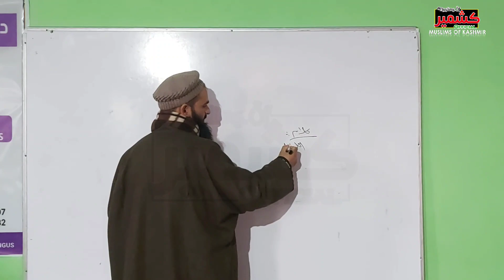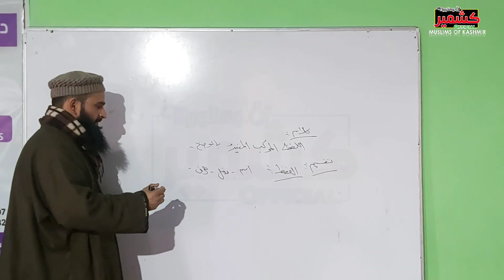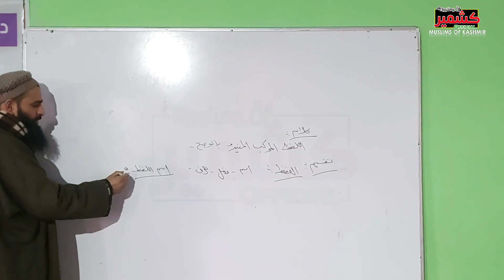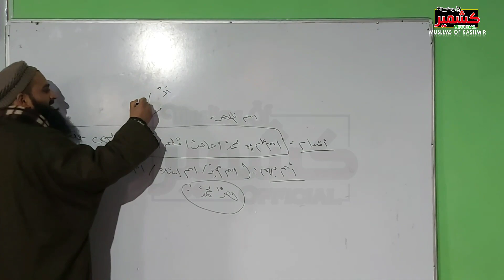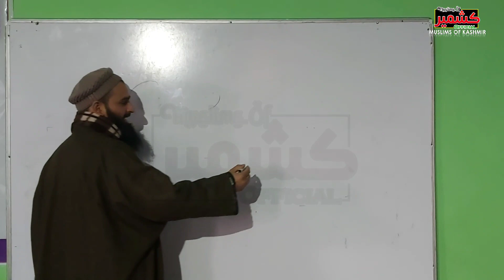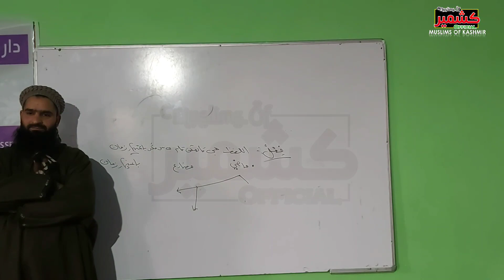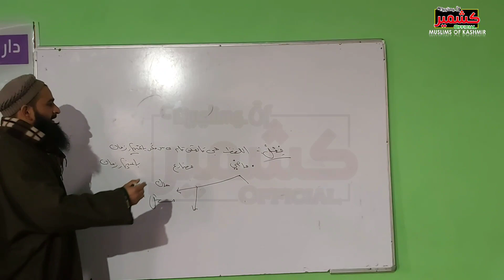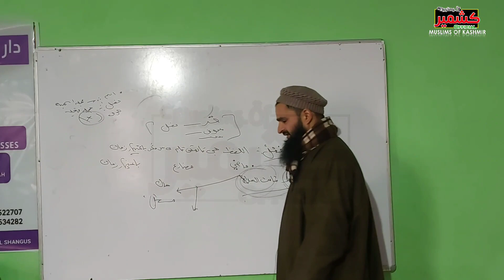Lecture 04 | Lughat-Ul-Arabia | Moalim Imran saleem | MUSLIMS OF KASHMIR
Our Channel 🔸🔸( MUSLIMS OF KASHMIR ) 🔸🔸 Is fully Educational channel in which we try our level best to spread the right knowledge, Scientific videos and Islamic Nature Of Kashmir

🔖BUY LOGOS & INTROS, THEN FEEL FREE CONTACT 📞 WITH US 🔖

           🔸🔸🔸🔸🔸JOIN US🔸🔸🔸🔸🔸

📌About Us:
MUSLIMS OF KASHNIR working on different lectures like. Jummah Sermons, Ijtimah Sermons, Leactures Motivational Videos and peace sharing Events

Links👇🏻👇🏻

  All rights of the audio and video production is reserved for SOUTUL HADITH PRODUCTION. Hence, it is not permissible to reupload without our permission. However, You may share this Production on social media platforms.

📌Watch all leactures ( thalatha) of Muhtaram Imran Saleem given in Dec 2022

📌Watch all leacrures Of Muhtaram Hafiz  Shabir Salafi
Speaker:-

Topic :-

                           THANKS OLL
                          WE LOVE U OLL